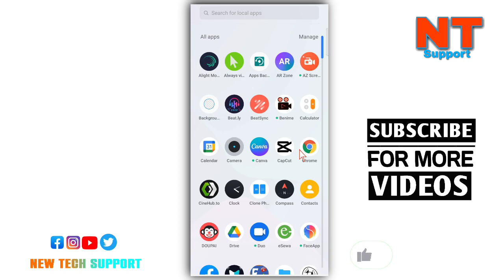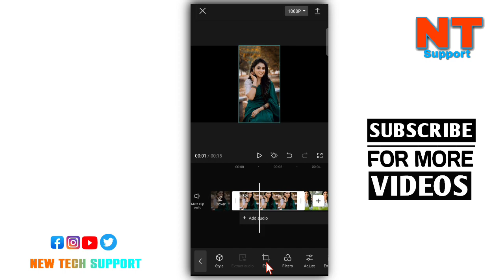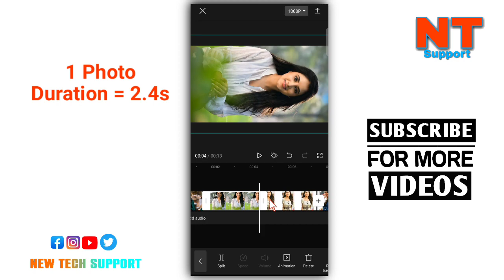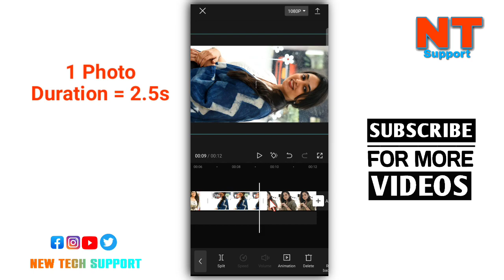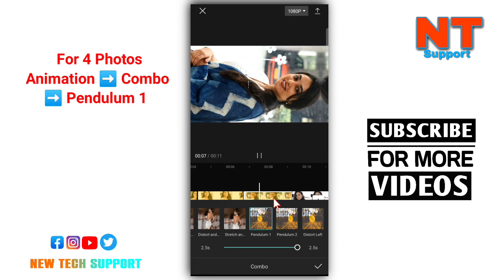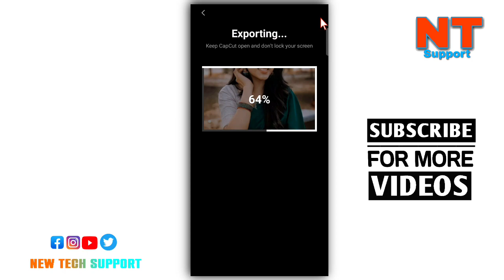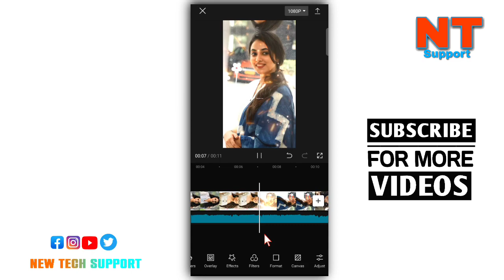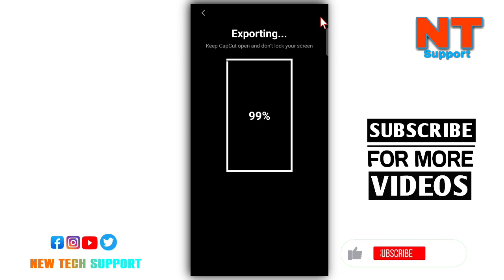Sururu Hawa Ma Maan Kholi New Trend | Nepali Song Photo Beat Transition | tiktok capcut edit